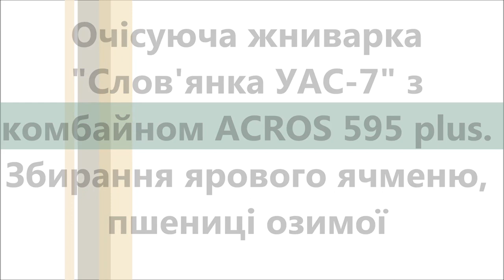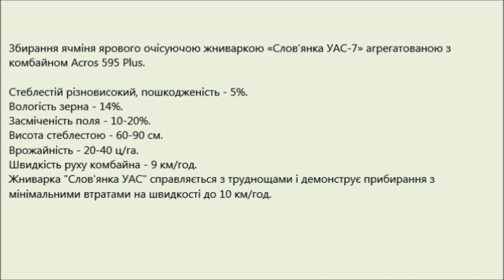Очісуюча жниварка "Слов'янка УАС-7" з комбайном ACROS 595 plus. Збирання ячменю, пшениці (2018)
Збирання ячміня ярового очісуючою жниваркою «Слов'янка УАС-7» агрегатованою з комбайном Acros 595 Plus.
Стеблестій різновисокий, пошкодженість - 5%.
Жниварка "Слов'янка УАС" справляється з труднощами і демонструє прибирання з мінімальними втратами на швидкості до 10 км/год.

Збирання пшениці озимої очісуючою жниваркою «Слов'янка УАС-7» агрегатованою з комбайном Acros 595 Plus.
При очесі колоски вимолочуються повністю. Основна маса даних колосків відривається від стебла і падає на землю, деякі з колосків залишаються порожніми на стеблі.
Втрати насіння після збирання очісуючою жниваркою - в межах норми.
Прибирання відбувається у штатному режимі. Колос пустий після очесу.
Агрегатування жниварки з комбайном, запуск у роботу та навчання комбайнерів проводять спеціалісти сервісної служби "Укр.Агро-сервіс".

На видео представлена уборка зерновых (ячмень яровой и пшеница озимая) очёсывающей жаткой «Славянка УАС-7» агрегатированной с комбайном Acros 595 Plus.
Стеблестой разновысокий, поврежденность - 5%.
Влажность зерна — 14%.
Засоренность поля: ячмень яровой — 10-20%, пшеница озимая — 10-15%
Урожайность: ячмень яровой — 20-40 ц/га, пшеница озимая — 30-40 ц/га.
Очёсывающая жатка "Славянка УАС" справляется с трудностями и демонстрирует уборку с минимальными потерями на скорости до 10 км/час.
Потери семян после уборки очесывающей жаткой — в пределах нормы.
Уборка проходит в штатном режиме.
Агрегатирование жатки с комбайном, запуск в работу и обучение комбайнеров проводят специалисты сервисной службы "Укр.Агро-сервис".